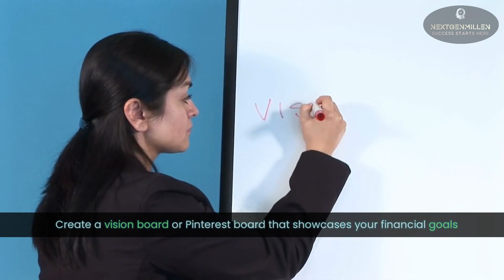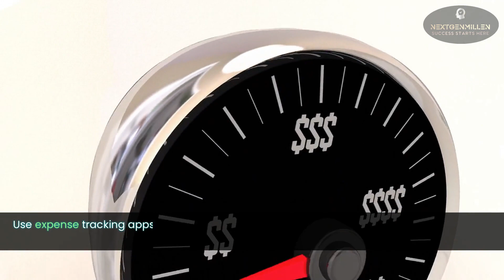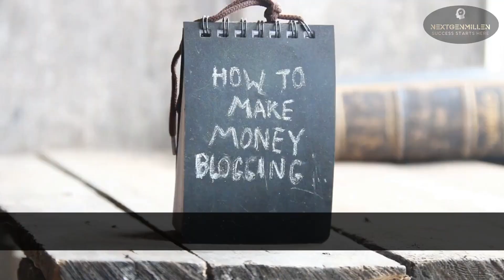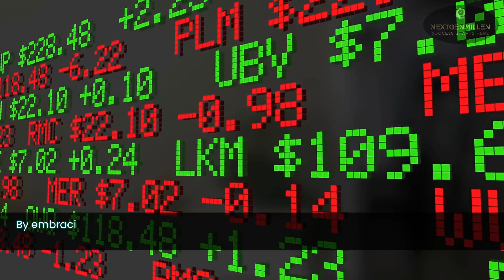How to Create a Budget and Stick to It - Tips for Better Financial Habits with a Dash of Fun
Discover 5 entertaining financial habits for better money management: Create a personalized and visually engaging budget, gamify saving with rewards and challenges, leverage technology for efficiency and motivation, engage friends and family for support, and continuously adapt your budget to align with your evolving goals. Embrace these fun and effective habits to take control of your finances and enjoy the process along the way.

If you’d like to help our channel grow, please consider supporting us! :)

bc1qs99x6parxmtx5twxmhr95lr64dzcnqkk0wp7wj